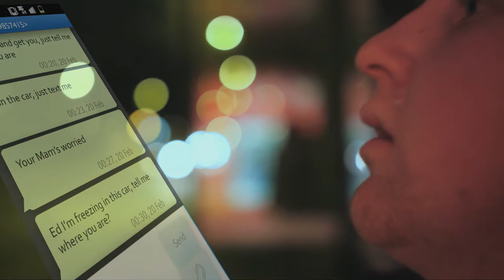Meerkat Films Showreel 2014